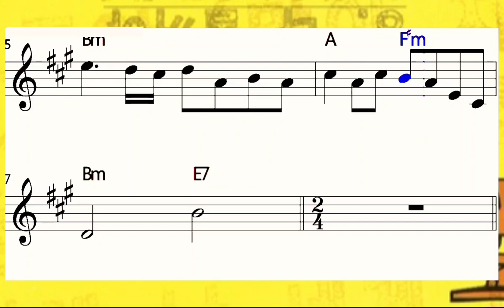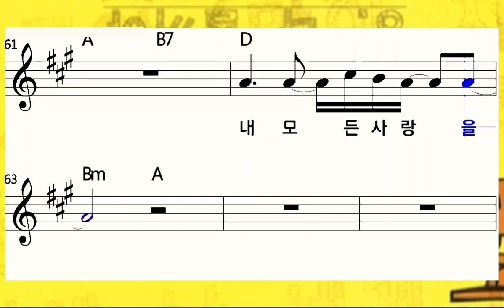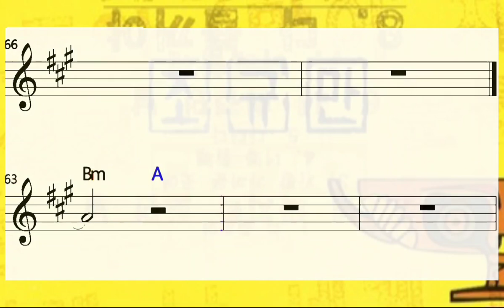🎙🎼 BGM MR & 악보 "다줄거야" for Clarinet